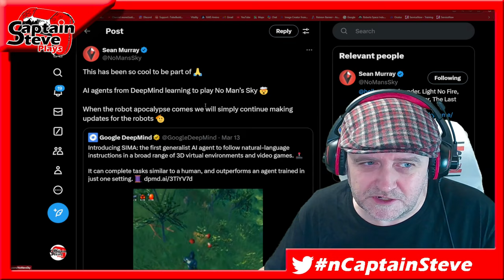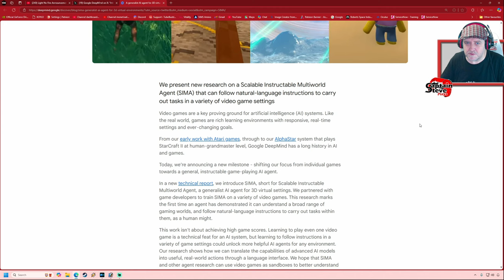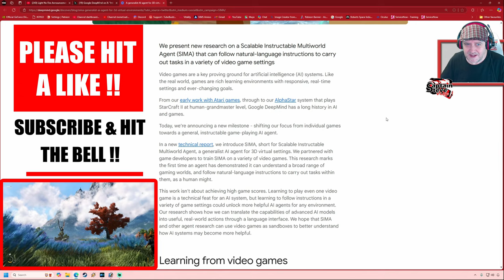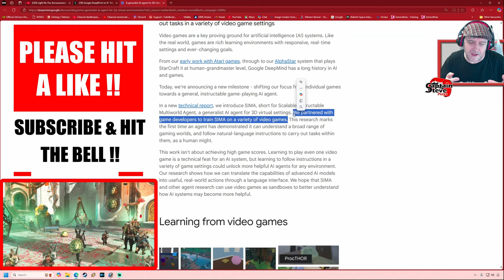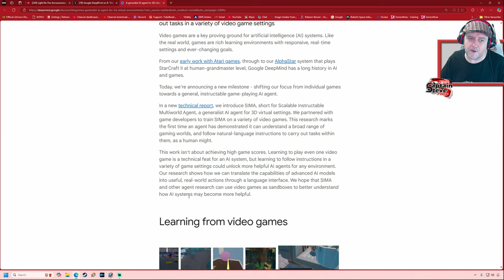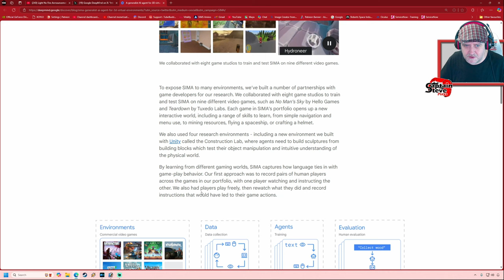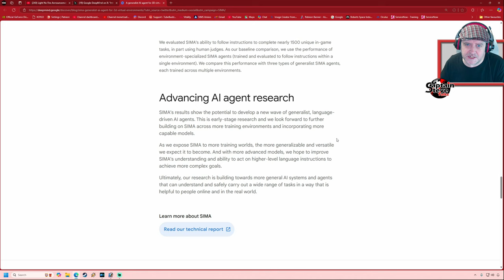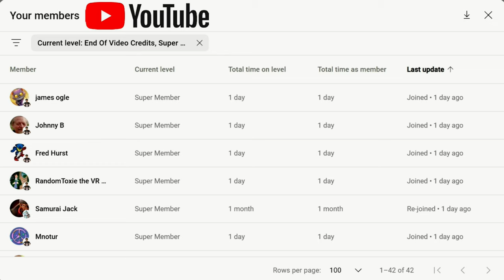Light No Fire - To Have DeepMind Ai Driven NPC's ? - LNF Speculation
Light No Fire is a game about adventure, building, survival and exploration together. Set on a fantasy planet the size of Earth, it brings the depth of a role playing game to the freedom of a survival sandbox. Carve a life together. Meet players from across the globe, build a life, explore and survive together. Construct persistent buildings and communities, or strike out alone to discover the world for others. A truly open world, with no boundaries at a scale never attempted before. A massively varied and dense planet filled with immersive biomes, unique enemies and valuable resources to discover. Light No Fire presents you with an ancient earth to uncover. One where you're not the hero. Thick with lore, mystery and a constant fight for survival. Inspired by the adventure, charm and imagination that we love from classic fantasy. Every mountain can be climbed, and below them lie endless vistas, oceans and continents perhaps no others have seen. Who will climb the tallest mountains, who will find the deepest sea? Set sail across vast oceans and rivers, ride wild beasts through fantastical landscapes, fly dragons over undiscovered landscapes.

Live UK Time Schedule:
Mon 6pm - Live
Tue 6pm -  Live